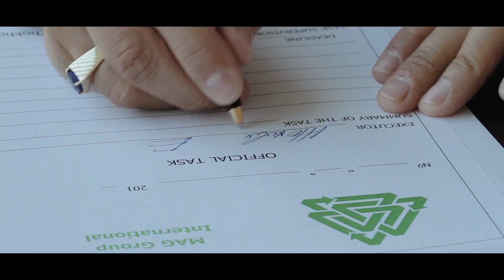MAG GROUP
MAG Group has only entered Dubai recently, but  the company's Chairman Oleg Zhokhov tells  how he believes he will achieve his goal of running the most luxurious waste management company in Dubai to showcase it as a role model for the world to follow.

Проекты Олега Жохова